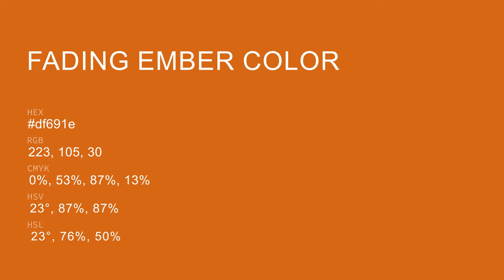Fading Ember color df691e hex color - Brown color - Cool color df691e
What color is Fading Ember ? df691e hex color - Brown color - Cool color df691e

Hex df691e Color Code is also known as Fading Ember color.

Hex df691e Color code in RGB color code model is created after adding 87.45% red color, 41.18% green color and 11.76% blue color.
Hex df691e Color code in CMYK color (process color) code model is generated after subtraction of 0% cyan, 52% magenta, 86% yellow and 12% black.